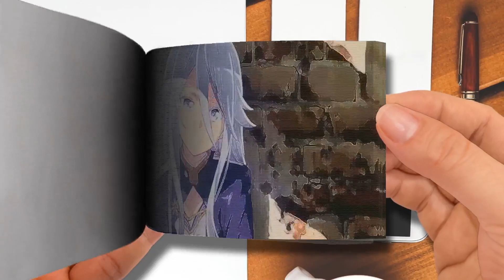FlipBook | He is Making Her Feels Good~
He is Making Her Feels Good~
🌈 Akane Rena FlipBook
Thanks! 💖💖💖💖💖